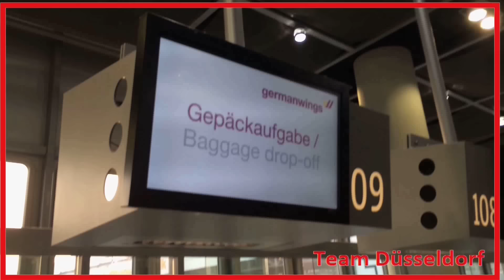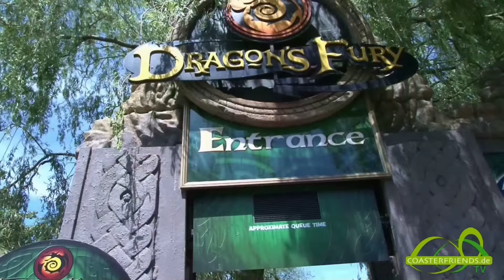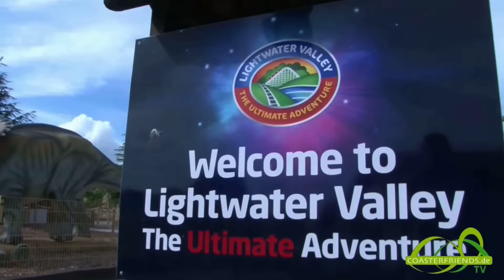CF Classics: UK II - BEST OF 2015 - Teil 1